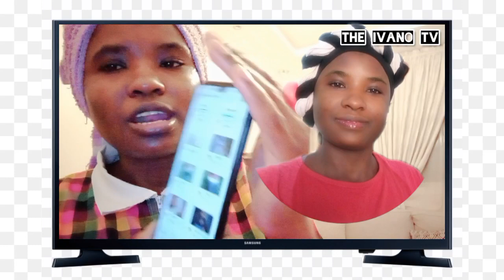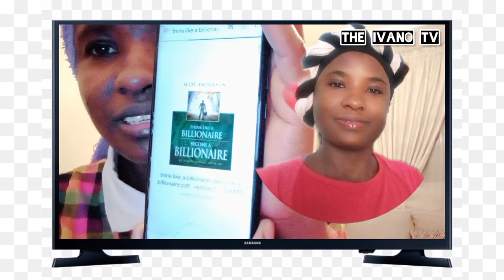WATCH THIS VIDEO B4 TRAVELLING 2 ANY GULF COUNTRY